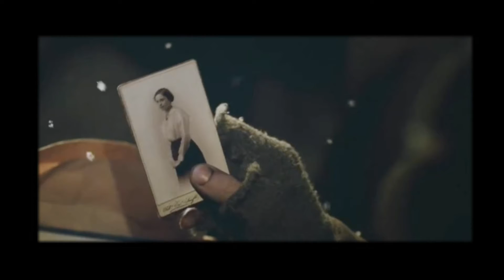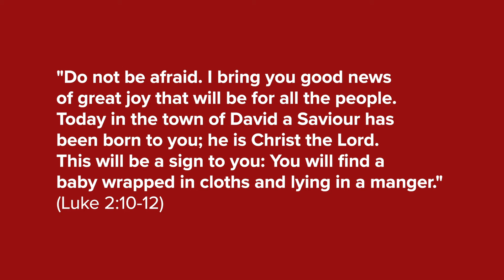Day 16 Advent calendar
Festive fun, tips, music and thoughts from the St Js Group.
What's behind the door today?